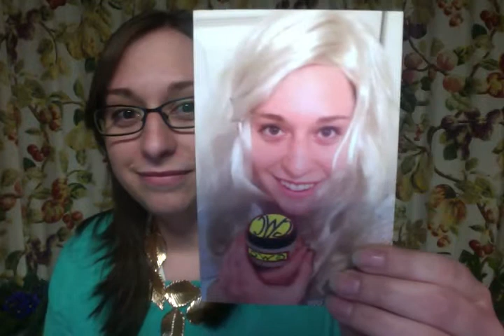GWC TV - Face Cream Infomercial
This is a fake infomercial that was to involve and invention of George Washington Carver for one of my college courses. Hope you enjoy the information and the humor.